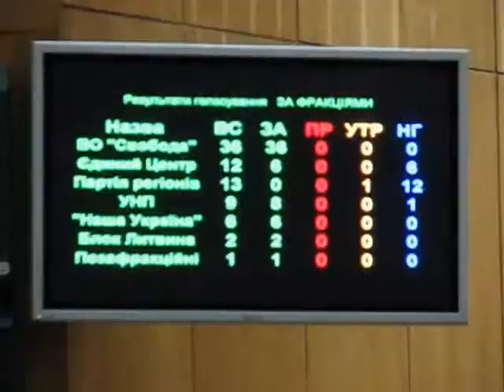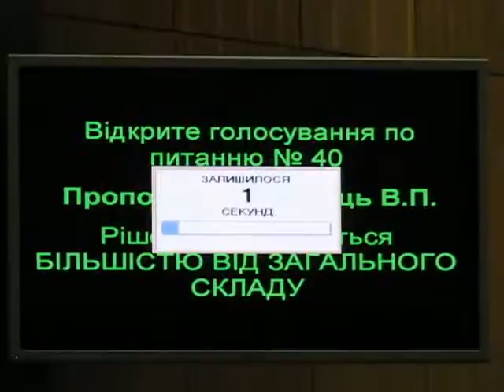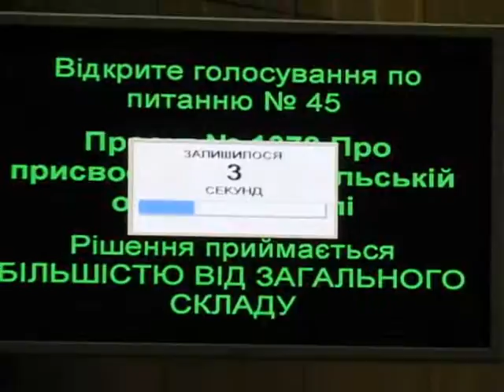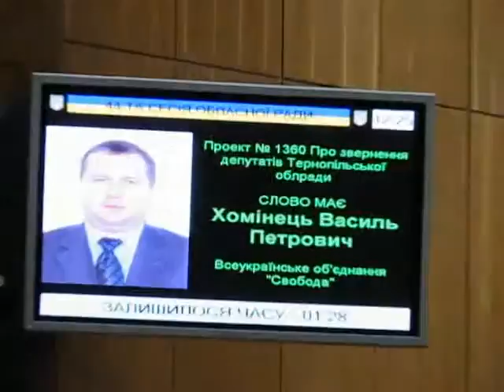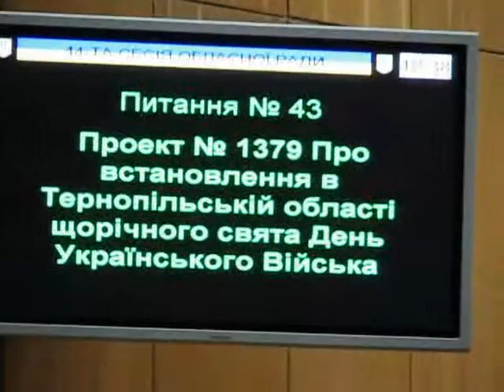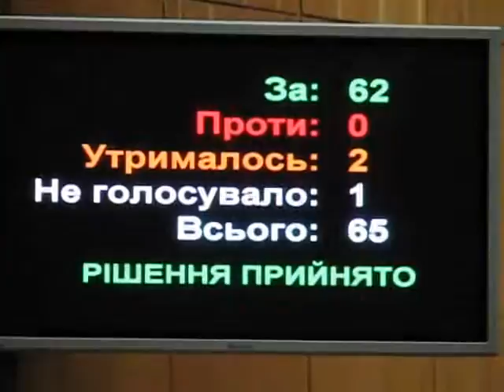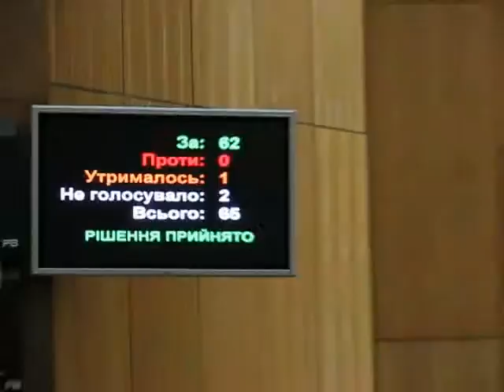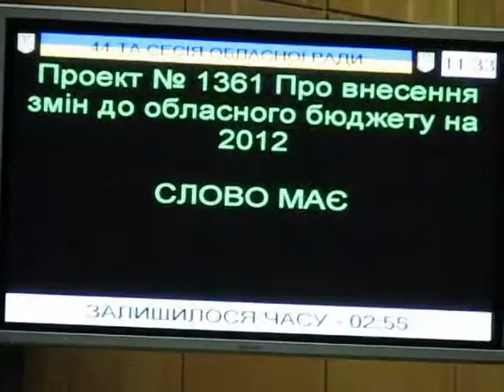Тернопіль 20 хвилин: господарські питання в облраді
Тернопіль: депутати облради обговорили майже 30 господарських питань. Шість питань про отримання дозволів на розробку надр було у порядку денному 44-ї сесії. І лише одне отримало підтримку.